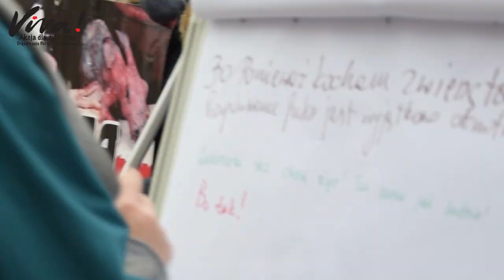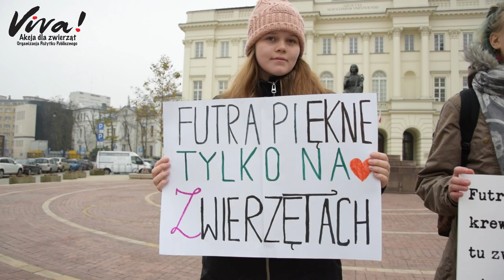Co Warszawiacy sądzą o zabijaniu zwierząt na futro? // SONDA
25.11 obchodziliśmy Dzień Bez Futra. Choć naszym zdaniem każdy dzień powinien być bez futra.
Zapytaliśmy Warszawiaków, co sądzą o wprowadzeniu zakazu chowu zwierząt na futro. Posłuchajcie!